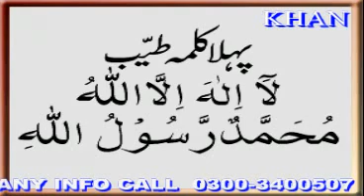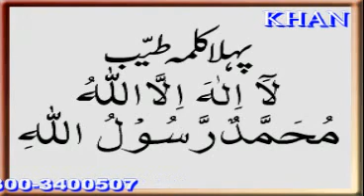muhammad-essa-tanwri -part 3-3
Mohammad Faraz__LIKE THIS CHENNAL SUBSCRIB THIS LINK

.muat ka manzar  maot ka manzar allah akbar
.subghtulah jogi taqreer bayan all new 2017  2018
english naat
Allah Ka Azab-Qabar Ka Azab-New 2014 Ek Aisi Qabar Jo Khud Me Kisi Ko Dafan Hone Nahin Deti
ALLAH Ka AzAAb In india (burned themself)
ALLAH Ka Azab In India
OMG! Barma Walo Par ALLAH Ka Azab     Saleh A.S Ki Oontni Aur Allah Ka Azab   Allah ka Azab...its real
NAFARMAN AULAD, Allah ka azab, qabar ka azab, dardnak dozak
ALLAH KA AZAB - DOZAKH KI AAG - HELLFIRE - نار
    Allah Ka Azab On Earth Masud Rana RSH

    Allah Ka Azab On Girl Dance Party
Allah Ka Azab Dance Party Allah Ka Azaab On Dance Party Allah ...
    Qaber Per Allah Ka Azab Qaber Per Allah Ka Azab Afbeeldingen Van Qabar Per Allah Ka Azab Allah Ka Azab-New Azab ...
    allah ka azab new videos
    Allah Ka Azab Ek janwar Insan Kishakal...Allah hu Akbar
    QABAR KA AZAB ASTAGHFIRULLAH ALLAH KA AZAB TAOBA TAOBA HD DEKHO SAMJHO Tune pk
    allah ka azab very heart touching amazing urdu islamic real story new 2017 ماں کو گدھی کہنے والا
    Namaz,Qabar ka azab, Aur insaan. Hissa - 4
    Aye musalm mano apne iman ki hifazat karo aur apni nigaho ko niche rakhkho kisi bhi gair aurat par apni nazar mat dalo,,kyon ki ...

    Qabar Main Mujh Par Kya Beeti | Ek Murday ki Kahani | How is life after death? [Urdu]
    How is life after death? Explaining current Life and also explained Life after death in this story. Story was recorded in Urdu ...
    Qabar ka Azaab(punishment of grave)urdu part 1 to 4 movie,.flv

    Qabar ka Azab . Lazmi Dekhen
janat ka amaza   allah pak
mo
    Allah Ka Azab-New Allah Ka Azab -Qabar Ka Azab-New 2017
    QABAR KA AZAB OWAIS KHAN
    Qayamat Ki Nashaniya

    Qayamat Ki Nishaniyan Urdu.
Qayamat kab aayegi (Short Video) ┇ قیامت کب آئیگی ┇ Qayamat ki nishaniyan ┇ Qayamat ┇ IslamSearch
    Topic : Qayamat kab aayegi (Short Video) ┇ قیامت کب آئیگی Language: Urdu Recorded by : Darussalam Presented by ...
    Dunya Ke Akhri Koney Main Qayamat Ki Nishani

    Qayamat Ki Nishaniyan [Urdu] - Major Signs Of the Hour [HD]
    Sarangzai
   khalid mahmood soomro naat
naat j u i new 2017
soomro je yad main naat
    This is not official channel of Maulana Tariq Jameel. i,m big fan of mulana sb just create a channel for him... Contact him at ...
    Qayamat ke Kareeb Ek janwar Zameen se Niklega

Qayamat ke Kareeb Ek janwar Zameen se Niklega Download Mp3 File Dajjal Kaun Hai Shia ...

    Science Dano Ne bhi Qayamat Ki Peshangoi Ker Di
   QURAN PAK
ALLAH PAK KA KARSHMA
QAYAMAT KAB AAY GI ALLAH PAK RAHAM

alla new 2017 018 j u i taqreer
ghulam nabi mahesar naat all  Sufi qalam

Allah Akbar
jahanm ja azab
all new 2017
mohammad essa tanviri
tariq jameel new bayan
hamadullah hedary new bayan
imdadullah new naat
j u i new naat
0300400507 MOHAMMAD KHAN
KHAN 2010
D R KHALID MAHMOOD SOOMRO ALL TAQREER ALL BAYAN
M ESSA SAMO TAQREER ALL 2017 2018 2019
Toba Kar lo , Kahe ALLAH Ka Azaab Na A jay By Mayz ( oh ALLAH Forgive me) mayz4u 7,197,258 views
Iram Chauhdry New Hot Mujra 2017 ! Unseen Pakistani Dance Video Mujra 2017 New 1,818,633 views
A Body of Pain – Questioning Marital Rape VideoVolunteers 32,650 views
Husn aur Hawas - Meri Kahani Meri Zabani SAMAA TV 10,606,850 views
Jise Allah Rakhe. Musarat Qayyum 3,412,621 views
Allah Ka Azab Ek janwar Insan Kishakal...Allah hu Akbar Jafar Sadiq 5,155,709 views
HAZRAT ZUHAIR BIN QAIS R.A ka jism mubarak HD M.A.F FAISALABAD 3,556,912 views
TEEN SALLA BAAD MUFTI-E-DAWAT-E-ISLMAI KI KABAR ME ALLAH KI RAHMAAT Wajid Awan
Pashto Naat amazing voice new
Pashto naat,, new
pashto naat 2011 new
Balochi Naat new
Balochi Naat ( VSH NEWS ) Allah Allah Allah Hoo new
Balochi Naat ( VSH NEW
Saraiki Naat  new
SARAIKI NAAT new
Punjabi Naat new
gm production all new naat
HAJI IMDAD NEW TOTAL NAAT OLD ALL NAAT
GHULAM NABI MAHESAR NAAT ALL NAAT OLD NAAT 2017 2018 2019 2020 LIMOFAQEER JANAR FAQEER